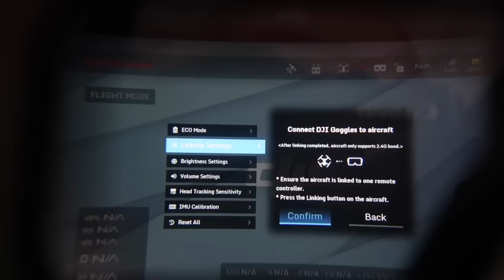MAVIC 2 Pro/Zoom + Gogle DJI - Połączenie + HeadTracking || Fragment Warsztatu Online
Moje Kursy Online w języku angielskim:
Drone Flying Academy: Mavic AIR 🎁: